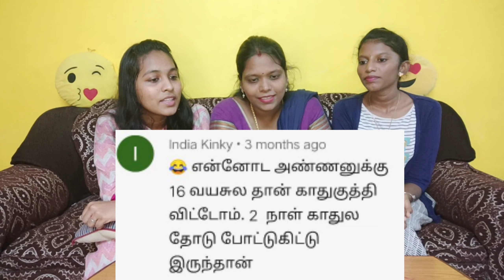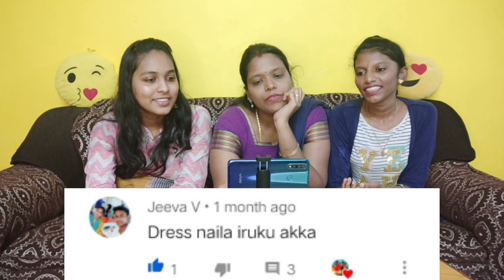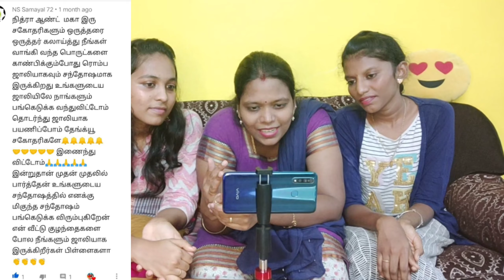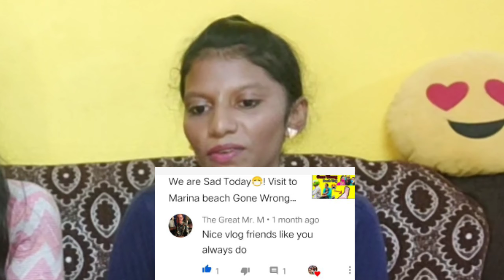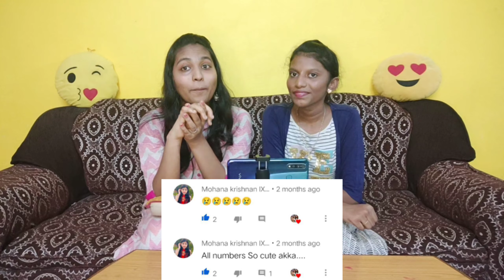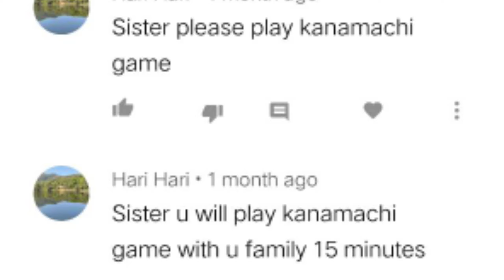Replying to comments😍 | Thanks | Tamil Vlog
Our Offical Instagram ID☝️

Hi guys...☺️

❤️  We have replied to the comments and thanked them  ❤️